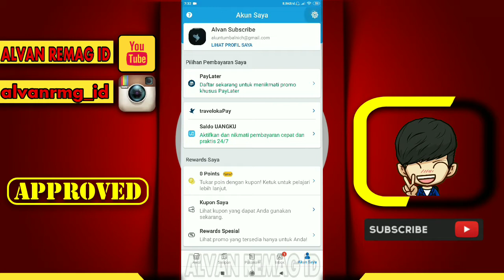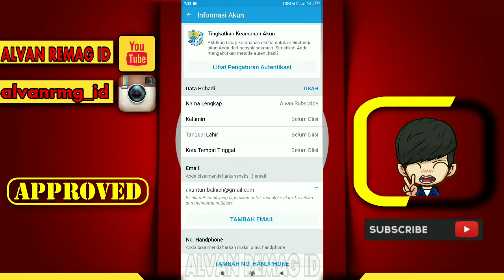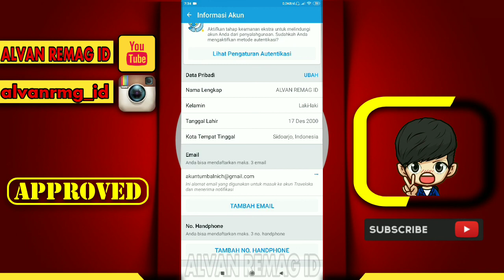CARA MENGISI DATA PROFIL/INFORMASI AKUN TRAVELOKA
Assalamu’alaikum Wr.Wb
Dalam video tutorial ini, kita akan membahas